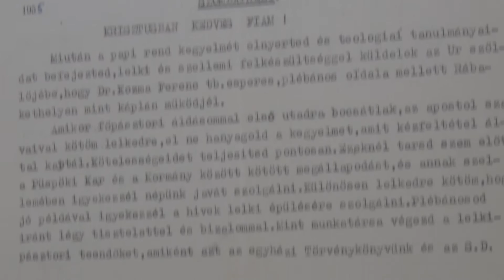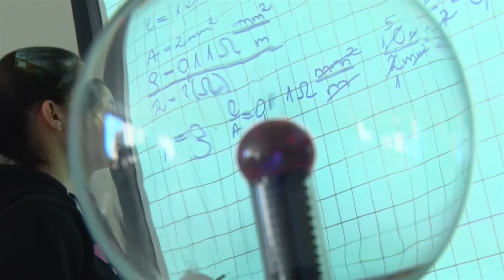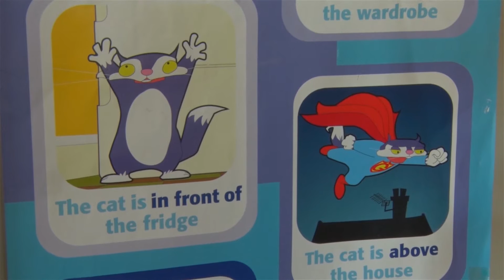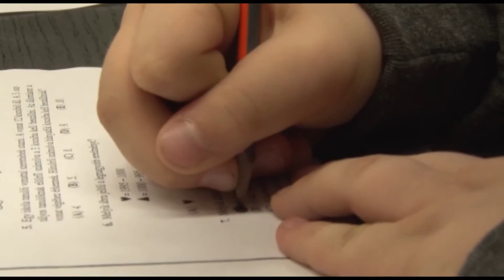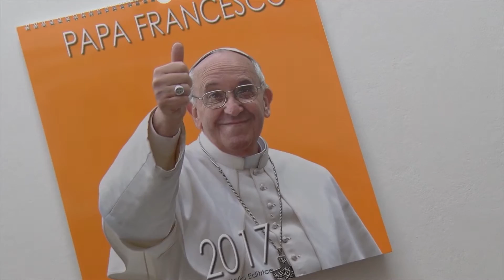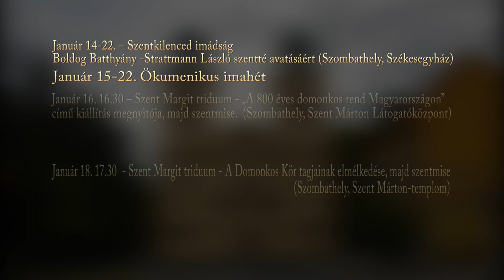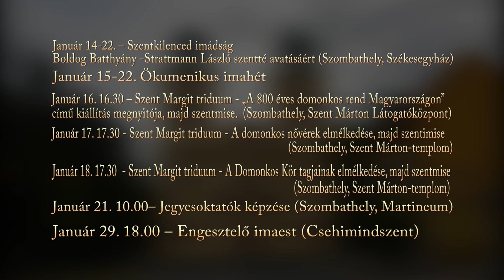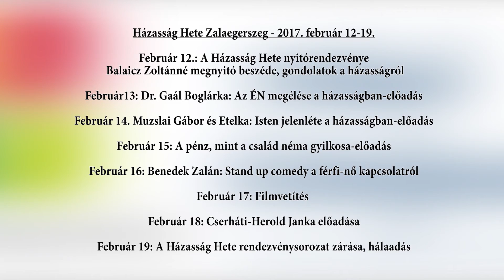Élet-Forrás 2017. január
- Beszámoló a Brenner Év megnyitásáról.
- Iskolaválasztás előtt. A Szombathelyi Egyházmegye fenntartásában működő három iskolát ismerhetnek meg a nézők.
- Házasság Hete. Február 12-19- között rendezik hazánkban a házasságot népszerűsítő programot. Egyházmegyénkben Szombathelyen és Zalaegerszegen szerveznek eseményeket.
- Templomszentelés. 2016 adventjén áldotta meg Császár István egyházmegyei kormányzó a külsőleg felújított rumi és horvátlövői templomot.